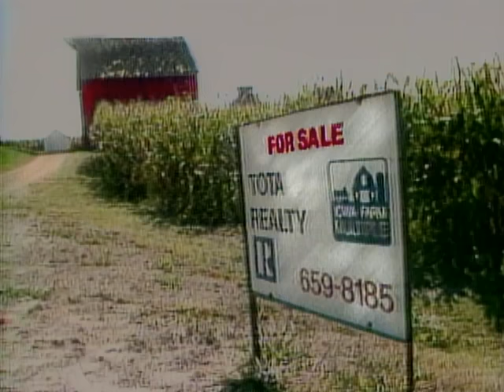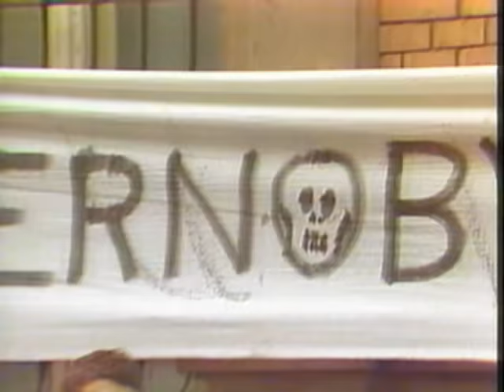Michael Jackson - Man In The Mirror (Official Video)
Official Video for “Man In the Mirror” by Michael Jackson

“Man In The Mirror” is the third of nine short films for the “Bad” album. In keeping with the lyrical message of the song, which is strongly identified with Michael Jackson and reflective of his own philosophies, the short film tells a story through powerful images of oppression, homelessness, hunger, police brutality and other ills of the world as well as events and leaders of the 20th century whose work embodies the song’s message to “make that change.” Michael is only featured briefly in a crowd shot toward the end of the film.  Rolling Stone praised the short film in 2014 as “a powerful statement to deliver to personality-driven MTV” and included it on the list of Michael’s 20 greatest short films.  “Man In The Mirror” is the fourth of five consecutive No.1 singles from the album making Michael the first artist to achieve this milestone.

Chorus:
I'm starting with the man in the mirror
I'm asking him to change his ways
And no message could have been any clearer
If you want to make the world a better place
Take a look at yourself, and then make a change
(Na na na, na na na, na na, na nah)